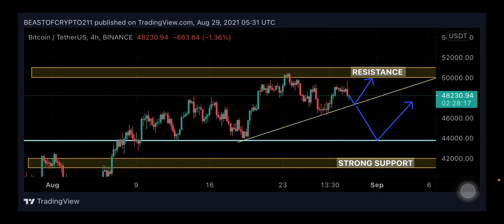BITCOIN UPDATE | NEW ALL TIME HIGH INCOMING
In this video I have given a quick update on bitcoin.